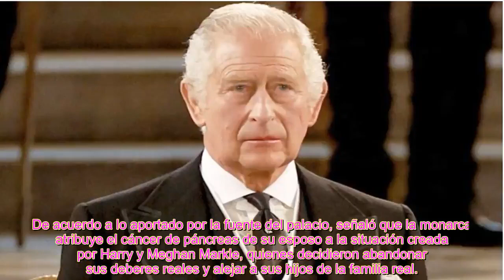Camila Parker acusa a este miembro real por la enfermedad del rey Carlos III